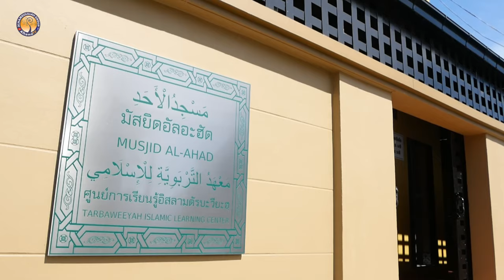AH 4307 คุตบะห์ 3ประการสู่ความสำเร็จในรอมฎอน โดย อาจารย์บุคอรี เหมฮีม